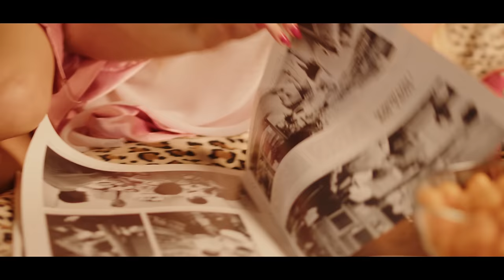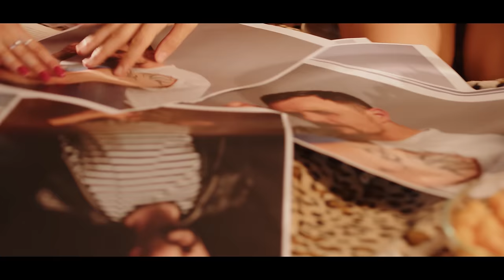Maciej Smoliński - Mała Miss (Oficjalny Teledysk 2023)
Zamów koncert już teraz
🎶 Muzyka: Wala Michał Jerzy
🔤 Słowa: Wietrzyńska-Wala Eliza
🎦 Produkcja klipu: PNmedia Przemysław Niewęgłowski
📖 Scenariusz: Dariusz Chmiel
🎹 Aranżacja, Mix, Mastering: Kamil Prokop
🎤 Nagrania wokalu, mix, mastering: Kamil Prokop, Tomasz Sidoruk

"Mała Miss"

1. To jest to
Czarujesz jak mało kto
Blask włosów w kolorze blond
Błękitu Twych oczu Toń
Niezapomniana Ty

To jest to
Rozganiasz całe zło
Jesteśmy na fali wciąż
Płyniemy razem pod prąd

Ref. x2

Jesteś taka słodka i o tym wiesz
Jesteś taka piękna dziś
Tak pragnę Ciebie przy sobie
Moja mała miss

2. Zmienna tak
Jest nocą jak femme fatale
Przykuwa uwagę dnia
Łagodnie witając świat
Niezapomniana miss

Właśnie z nią
Chce spędzić życie bo

Ref. x4

Moja mała miss